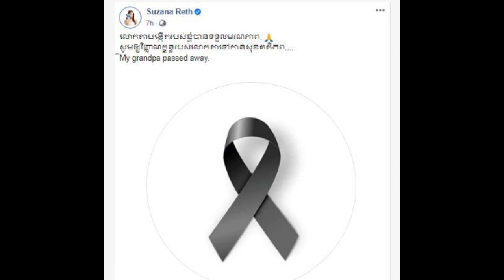តារាចម្រៀងវ័យក្មេងល្បីឈ្មោះ រ៉េតស៊ូហ្សាណា ពេលនេះកំពុងជួបទុក្ខធំដោយជីតាបង្កើតរបស់ខ្លួនបានទទួលមរណៈភាព